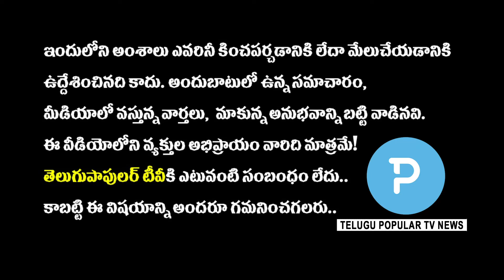Pasam Yadagiri powerful speech on Comrade Bommagani Dharma Bhiksham | Telugu Popular TV News